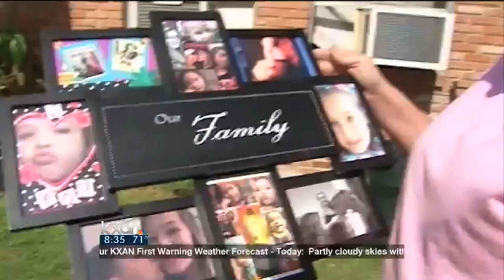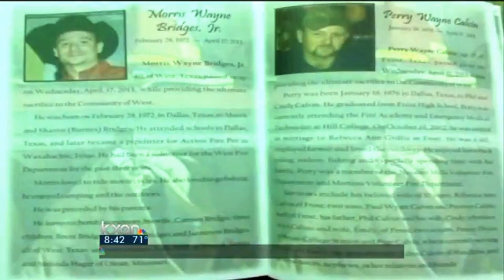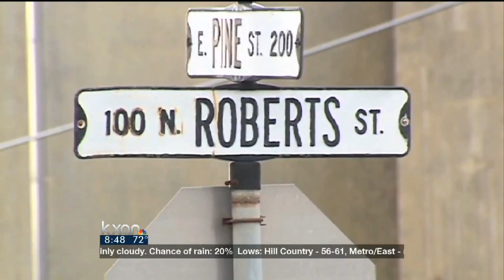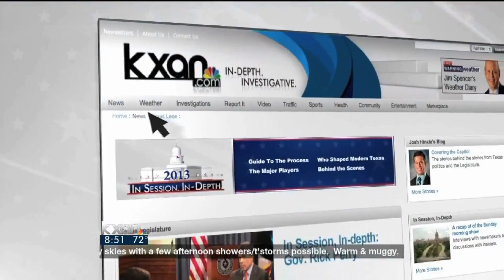In Session. In-depth - West Explosion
State lawmakers respond to a deadly fertilizer plant explosion in West, Texas.